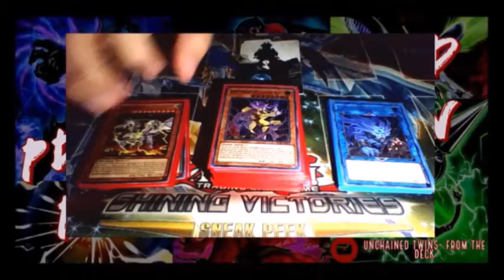PFP: PK ORCUST 2 Deck Profile, just to keep HAVRECARD MAN HAPPY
Hello, Everyone. I'm back on the Coalition, I'm excited for Phantom Rage, and just need 1 card from there to make PK Orcust great again.
Thanks for your time and consideration, see ya later.